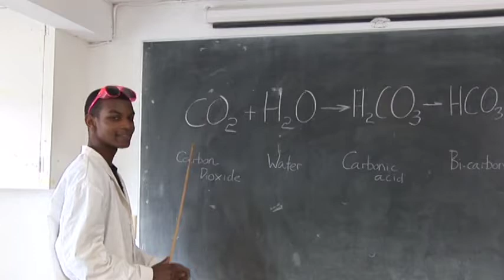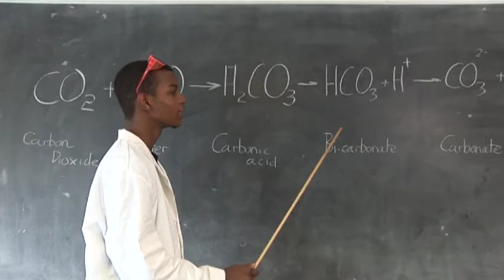BIOS-On the Rock (Part 1)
Stuart Hayward introduces the 2008 BIOS Explorer series "On the Rock". Drs. Andreas Andersson and Samantha de Putron discuss the concepts of ocean acidification, including the importance of carbonate ions and dissolution to coral growth. Meanwhile the BioNauts pump exhaust fumes into seawater to see what happens to its acidity (pH).

A LookBermuda / LookTV production.